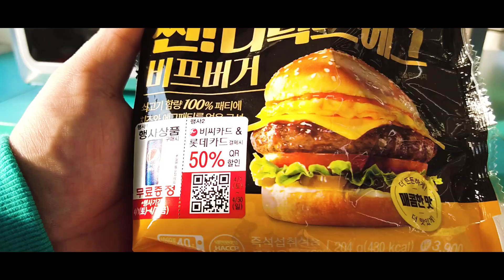Best of Korean Villages Spring 2023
Let me tour you with the Best Villages here in South Korea! 🙌🎉 Enjoy!